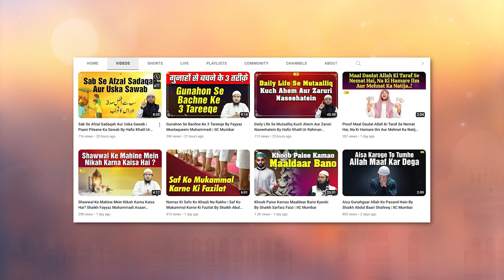Insaan Ke Gumrah Hone Ki Ek Badi Wajah By Shaikh Fakhruddin Salafi | IIC Mumbai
Bank Account Details:
ILM FOUNDATION
ICICI Bank
Savings account
IFSC CODE-ICIC0001028

JazakAllah Khair